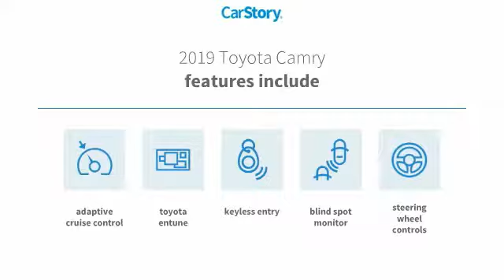2019 Toyota Camry Rocky Mount NC 19733507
2019 Toyota Camry XSE

$AVE HUGE AT ROCKY MOUNT TOYOTA ON THE FIRST SALE OF THE NEW YEAR!! 2019 Toyota Camry XSE Mention this advertisement to the dealer to receive the advertised price.. 28/39 City/Highway MPG